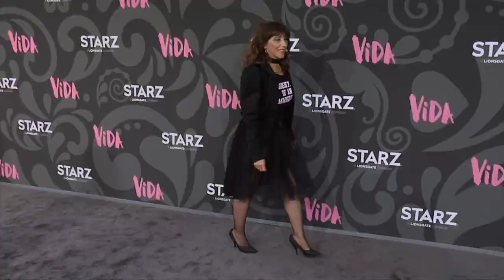Maria Del Pilar STARZ "Vida" Season 2 Premiere Red Carpet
Exclusive broll footage: Singer-songwriter Maria Del Pilar on the red carpet at the STARZ ‘Vida’ season 2 premiere held at the Regal Downtown Theater in Los Angeles, California USA on May 20, 2019